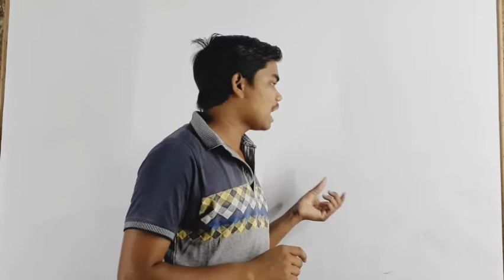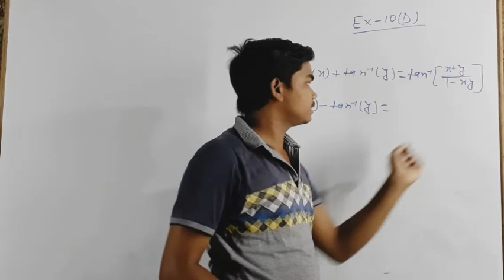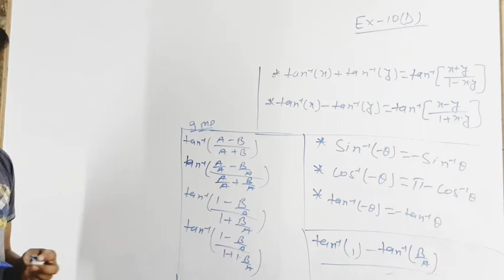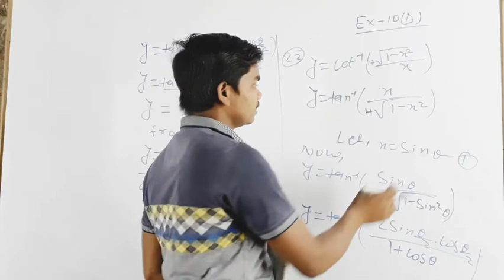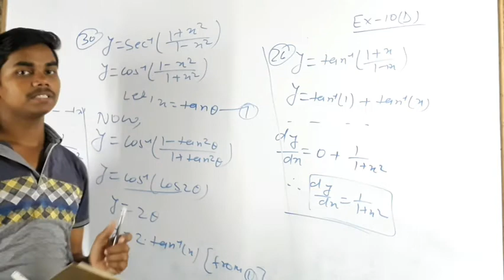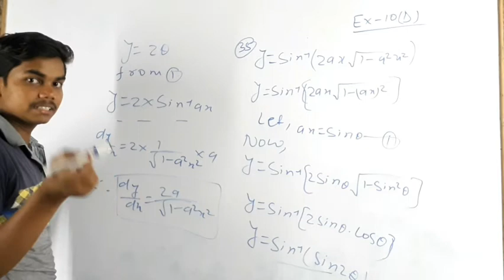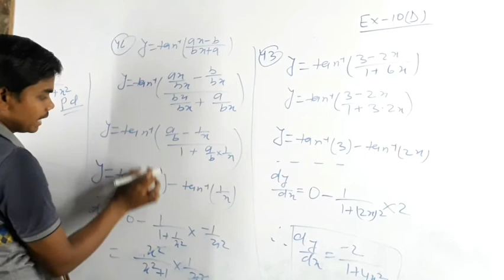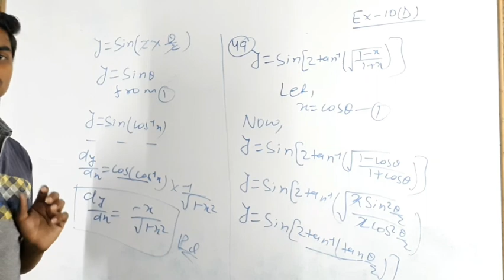LECTURE - 12|Differentiation of inverse trigonometry functions | CLASS -12TH | S.G.D MATHS CLASSES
Differentiation of inverse trigonometry functions (RS AGGARWAL)

Hello student today topic is differentiation of inverse trigonometry function from book RS AGGARWAL.
for class 12th jac/bihar/cbse board
By:- Sandip sir
S.G.D MATHS CLASSES

Important topic Discussed:-
1:- differentiation of implicit function
2:- differentiation class in hindi
3:- differentiation of class 12th in hindi
4:- differentiation of inverse trigonometry function
5:- class 12th math
6:- differentiation of class 12th RS AGGARWAL
7:- differentiation of class 12th in hindi
8:- differentiation and integration
9:- differentiation by chain rule
10:- differentiation of a Function using logarithm

12th class differentiation in hindi